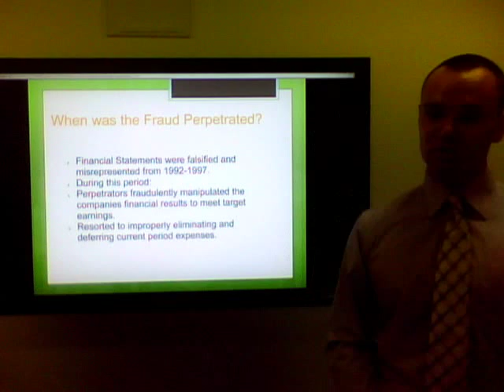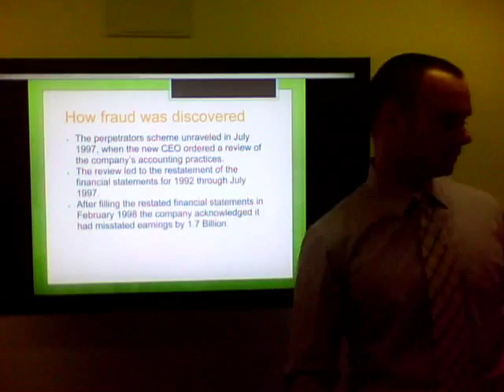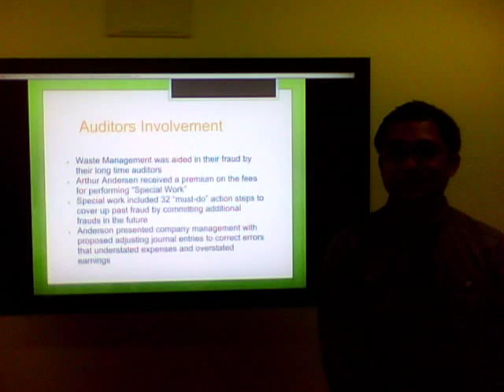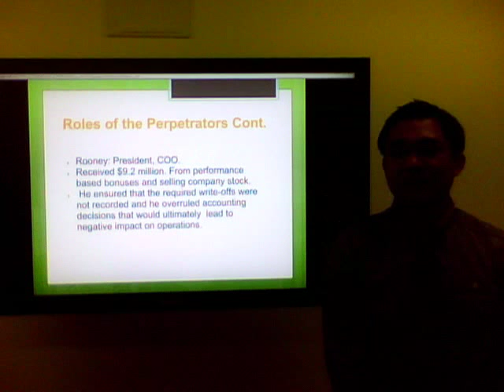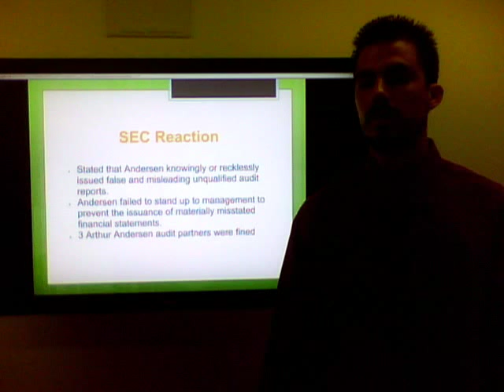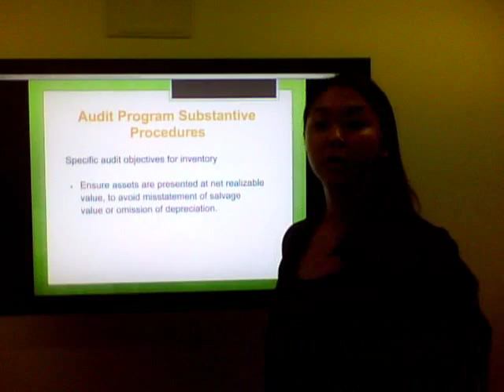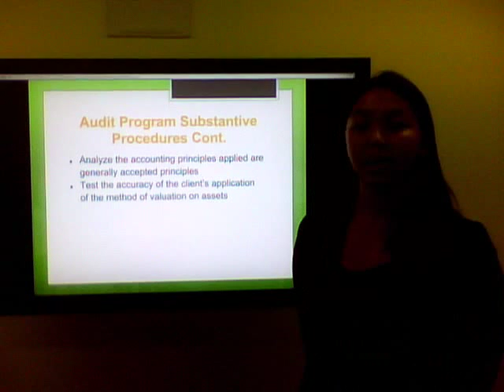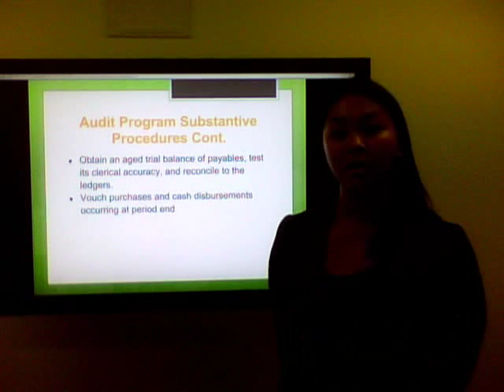Fraud at Waste Management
Audit Project